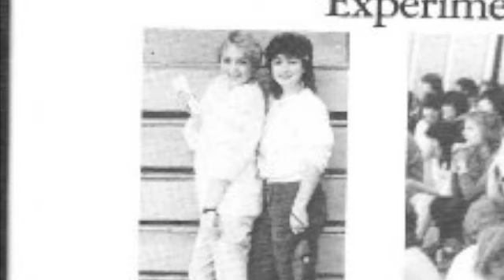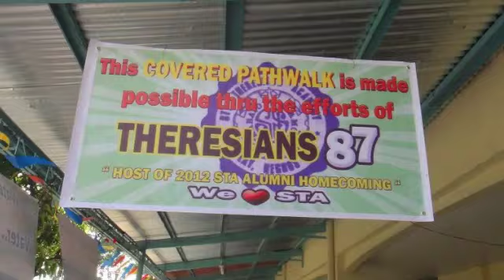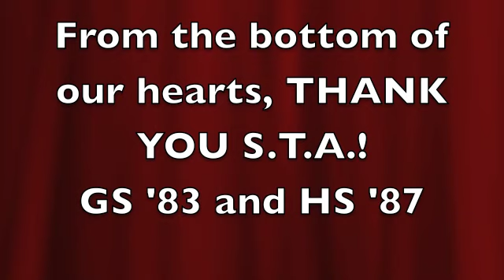THERESIANS '87 PART 2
Then and now, our heartfelt thanks to our school for preparing us enough to go out into the real world.  Looking back in our High School Days, we could hardly wait to graduate, to spread our wings and conquer the world.  What have we done with our lives so far? Look what we've become, 25 years after leaving our Alma Mater, St. Theresita's Academy.  Thank you for raising us to appreciate the simple things in life, for in simplicity we anchor our faith, our goals and dreams. Going back 25 years later, we look forward to seeing our very first friends in life.  These are the people we grewup with, and with our school having only 2 sections, this made us such a tight bunch!  These are the people who know us so well, and if everything else fails, though we don't really know each other that well anymore, we can always count on them to encourage us to stand up and rise above it all.

This video is for my VERY 1ST but LIFELONG FRIENDS, the Theresians from Grade School '83 and High School '87.  All Hail to Dear Alma Mater.  Cheers! :)